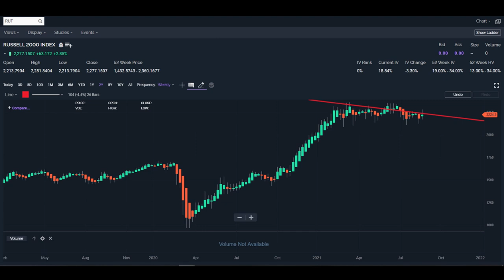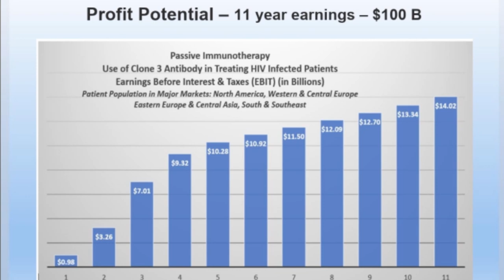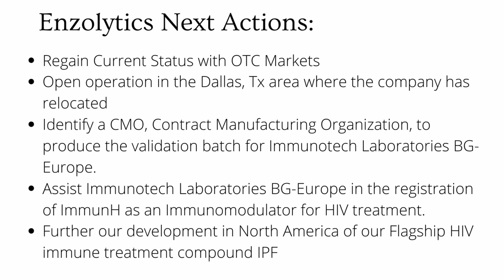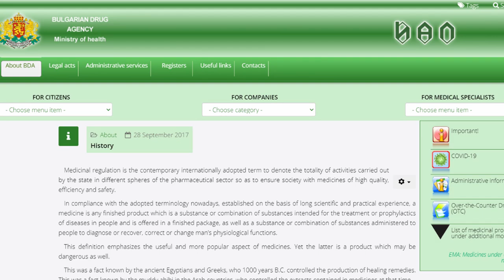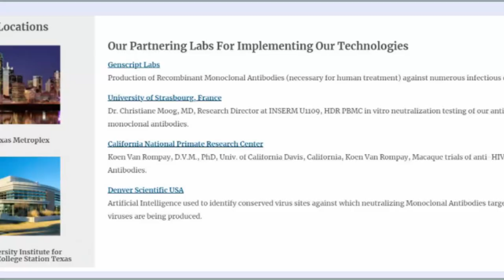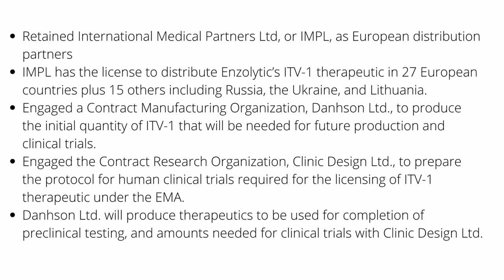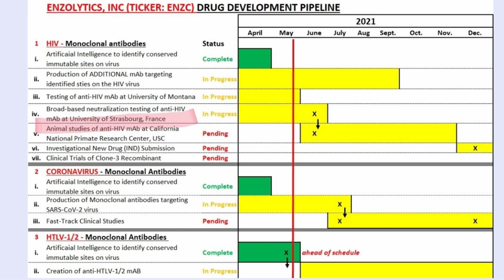ENZC Stock Progress toward EMA/FDA Phase IV Approval💥Penny Stocks to BUY NOW💥Enzolytics!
Many of you have been asking for a status on Enzolytics, ticker ENZC, especially as many penny stocks, especially the OTCs, have been sliding downward.  As you all know, I’ve been very excited about what Enzolytics has to offer and the difference they plan to make for humanity.

I, like many of you, prefer to invest in positive, disruptive technology companies. And, Enzolytics definitely fits this description. Today let’s talk about Enzolytics' progress toward Phase IV approvals by the EMA, and potentially, the FDA!